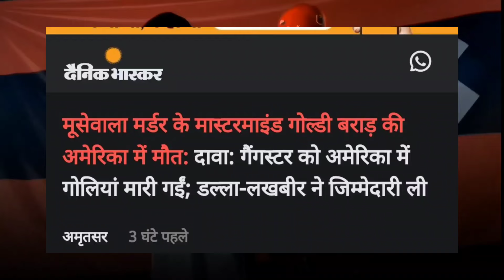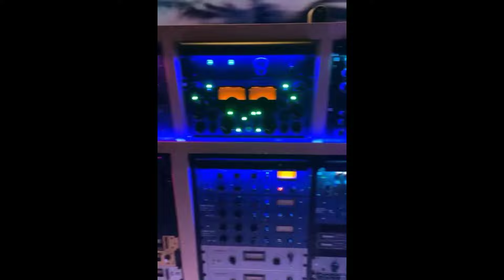GOLDY BRAR VS HONEY SINGH SCENE OVER | GIRAFTAAR CHALLENGED HONEY SINGH | GLORY EP YO YO